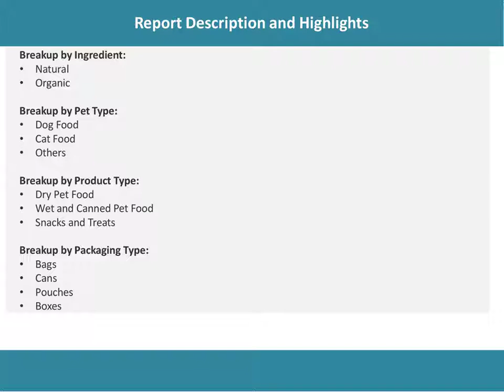Organic And Natural Pet Food Market Overview, Trends, Opportunities, Growth and Forecast by 2026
The global organic and natural pet food market reached a value of US$ 22.8 Billion in 2020.

IMARC Group
30 N Gould St, Ste R
Sheridan, WY (Wyoming) 82801 USA